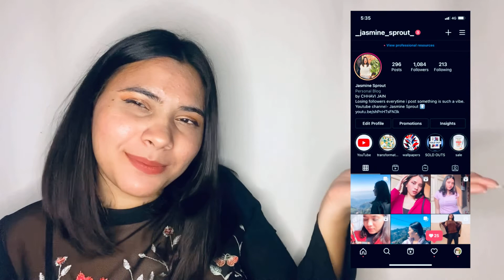Why wasn’t i posting? | GRWM | I asked my followers to tell me things they think they can’t do!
Hey guys, my name is CHHAVI JAIN, I’m 21 and a college student.

Pinterest and Facebook - Jasmine Sprout

Revolution palette-